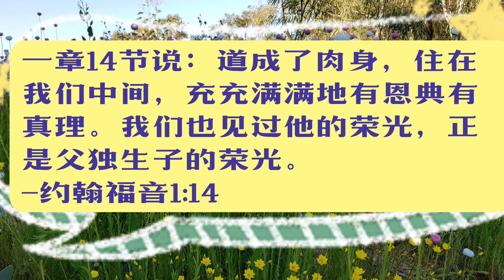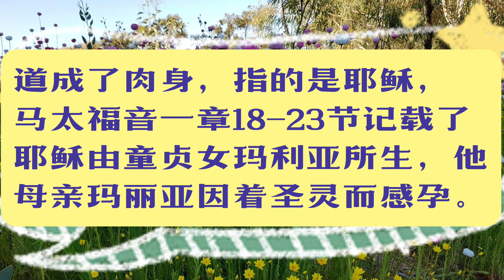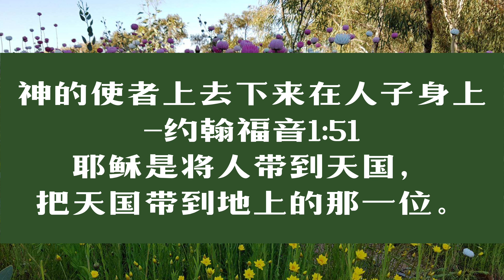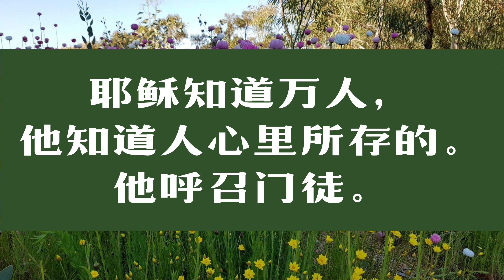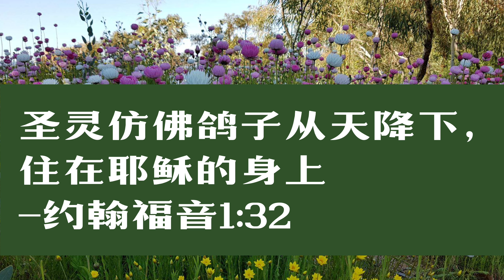《约翰福音》第一章所启示的 - 耶稣的身份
耶稣是道【-约翰福音1:1，14】
耶稣是上帝【约翰福音1:1】
耶稣是造物主【约翰福音1:3,10】
耶稣是生命【约翰福音1:4】
耶稣是人的光，真光【-约翰福音1:4，5】
耶稣是道成肉身【-约翰福音1:14】
耶稣是恩典【-约翰福音1:15，17】
耶稣是真理【-约翰福音1:14，17】
耶稣是父独生子，父怀里的独生子【-约翰福音1:14，18】
耶稣是神的儿子【-约翰福音1:34,49】
耶稣是主【-约翰福音1:23】
耶稣是上帝的羔羊【-约翰福音1:29，36】
耶稣是拉比【-约翰福音1:38，49】
耶稣是基督，是弥赛亚【-约翰福音1:41】
耶稣是摩西在律法上所写的和众先知所记的那一位【约翰福音1:45】
旧约有关弥赛亚的预言在耶稣身上都成就了。
耶稣是约瑟的儿子【-约翰福音1:45】
耶稣是拿撒勒人【-约翰福音1:45】
耶稣是以色列的王【-约翰福音1:49】
耶稣是人子【-约翰福音1:51】
神的使者上去下来在人子身上【-约翰福音1:51】，耶稣是将人带到天国，把天国带到地上的那一位。